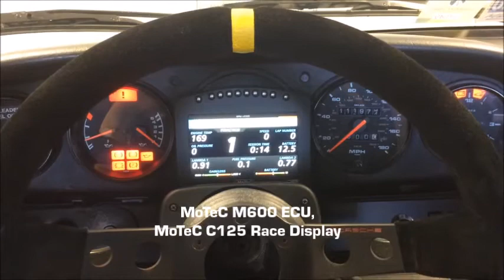Hardcore 964 - Race Porsche build powered by Patrick Motorsports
Today at Patrick Motorsports, we get personal with the brutal 1991 964 RSR build!
The sheer intensity billowing from the dyno room nearly vibrated the camera out of my hands!

Project Highlights include:
993 Twin Turbo engine & 6-speed conversion
Built up to 3.8L with Mahle Pistons & Cylinders
Pauter rods, GT2 Pump, GT2 sport cams
Handmade custom 321 SS headers and exhaust
Two K24 turbos
Tall 1st gear + Short gear stack
Wavetrac differential
PSS10 Bilstein Coilover suspension, with 993 TT brakes
MoTeC C125 Race Display
Tuned MoTeC M600 ECU

Does your Porsche deserve the best treatment available?
Send it to Patrick Motorsports for scheduled service, maintenance, full restorations, or custom performance builds!